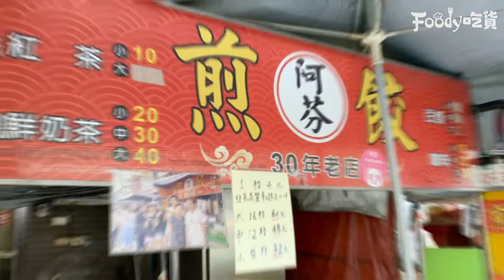8顆煎餃只賣＄32！ヾ(*´∀ ˋ*)ﾉ 高雄30年老店 「阿芬煎餃」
8顆煎餃只賣＄32！ヾ(*´∀ ˋ*)ﾉ
高雄30年老店 「阿芬煎餃」
金黃脆皮咬下去就噴汁～～🤤🤤